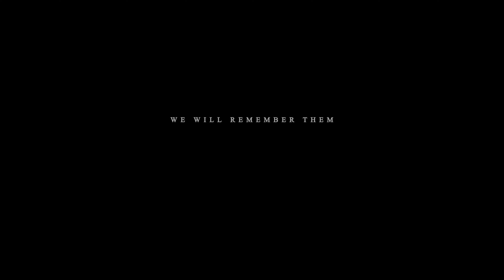De Last Post in het landschap / The Last Post in the landscape - Mesen/Messines, 17/06/2023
Voor de evocaties 'De Last Post in het landschap' verlaten de klaroeners van de Last Post Association hun vertrouwde plek onder de Menenpoort en trekken samen met u het landschap in. De evocaties zoomen in op één of meerdere verhalen van soldaten uit de Eerste Wereldoorlog en worden gekoppeld aan muziek, zang en woord.

Op zaterdag 17 juni 2023 organiseerde Last Post Association de eerste evocatie in het New Zealand Memorial Park te Mesen. Deze zoomde in op het verhaal van George en Herman Bollinger. Zij werden geboren in Nieuw-Zeeland en groeiden op in het kleine stadje Omata, net buiten New Plymouth. Tijdens de Eerste Wereldoorlog werden George en Herman ingezet in de regio Mesen/Ieper en beide broers werden er dodelijk gewond.

Bij de honderdjarige herdenking van WOI doken vier jonge leerlingen aan de Omata school (waar de broers indertijd ook studeerden) de geschiedenis in om uit te pluizen waarom zij niet op het plaatselijke oorlogsmonument gebeiteld stonden.

For the evocations 'The Last Post in the landscape', the buglers of the Last Post Association leave the Menin Gate and discover, together with you, the landscape of In Flanders Fields. The evocations zoom in on one or more stories of soldiers of the Great War and are accompanied by music and lyrics.

The first evocation took place on Saturday 17 June 2023 at the New Zealand Memorial Park at Messines and told the the story of George and Herman Bollinger. They were born in New Zealand and grew up in the small place of Omata, just outside of New Plymouth. During the Great War the two brothers were engaged in the area of Messines / Ypres and they were both fatally wounded.

The Great War centenary inspired four students of Omata School (where the brothers studied before WWI) to research their history and the fact why their names had not been mentioned on the local war memorial.

Dit project kwam tot stand binnen het themajaar Eerste Wereldoorlog: LANDSCAPES | Feel Flanders Fields, ontwikkeld door Westtoer en Toerisme Vlaanderen